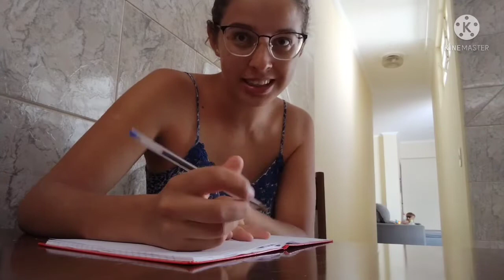VLOG DO MEU DIA DE CORRERIA ! fiz skin Care as unhas e chapinha